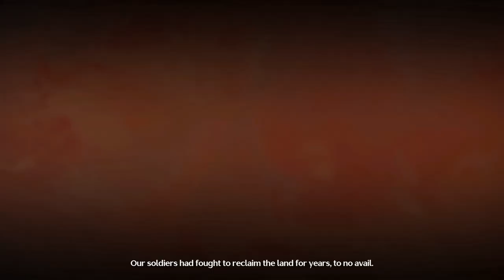The History of Geshu Lin, Jiyan, and Jinhsi [JP VA] | Wuthering Waves 1.0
We learn the history of some major character, Jue the Dragon, and Tacet Discords